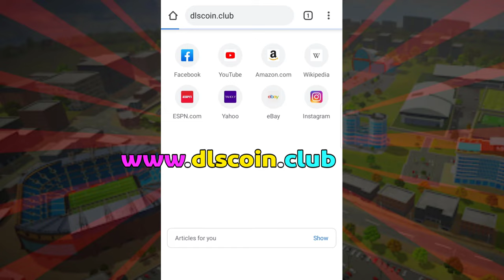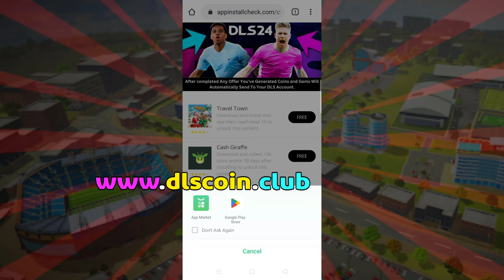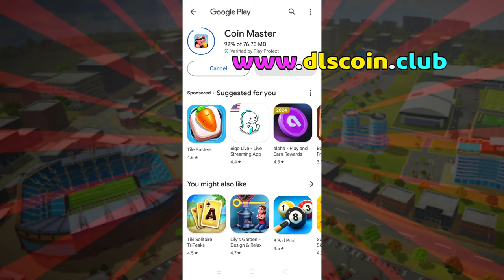DLS 24 Hackeado Monedas Infinitas - Como Hackear DLS 24 Monedas Infinitas Y Diamantes (2024)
Bienvenido al tutorial DEFINITIVO de DLS 24 que estabas buscando, donde te voy a enseñar cómo obtener MONEDAS Y DIAMANTES INFINITOS de forma segura y sin necesidad de instalar ningún APK adicional, tanto para Android como para iOS.

Si estás cansado de no poder fichar a los mejores talentos por falta de recursos o no poder actualizar tus estadios y facilidades, ¡tu solución ha llegado!

Dream League Soccer 2024 (DLS 24) es uno de los juegos de fútbol más emocionantes y populares para dispositivos móviles, ofreciendo una experiencia realista de gestión y competición. No obstante, amasar suficientes Monedas y Diamantes para progresar puede ser lento y tedioso. Con este HACK/MOD descubrirás cómo maximizar tus recursos al instante, llevando tu equipo de soñadores a la gloria de los campeones.

Te guiaré a través del proceso para asegurarme de que puedas implementar esta técnica sin problemas y sin poner en riesgo tu dispositivo o tu cuenta de juego. Recuerda, es vital usar estos métodos de manera responsable, y este video tiene un fin estrictamente educativo. Siempre es preferible apoyar a los desarrolladores comprando recursos en el juego si es posible.

Si logras obtener éxito con este truco, no te olvides de darle "like" a este video, compartirlo para que otros también puedan aprovecharlo, y suscríbete a mi canal para estar al tanto de los últimos trucos y consejos para DLS y otros juegos móviles. Ante cualquier duda, deja tu comentario abajo y te ayudaremos a resolverlo.